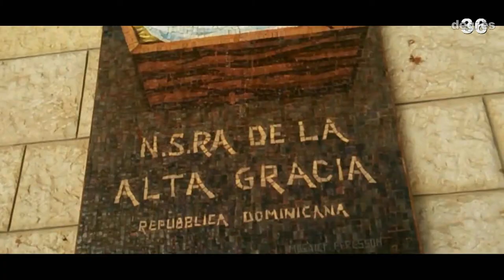Trip To Israel Palestine Nazareth 14/16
Nazareth